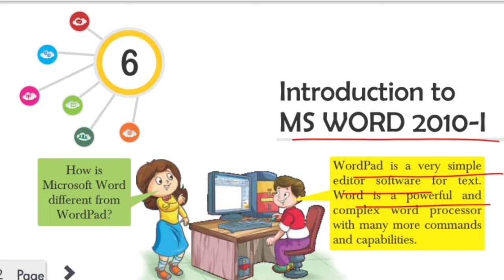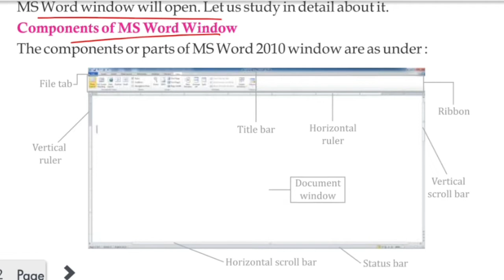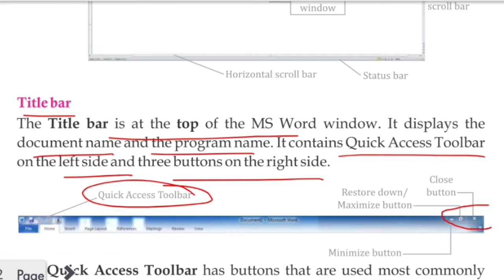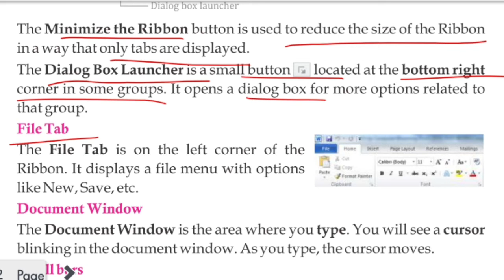Introduction to MS Word 2010 Part 1